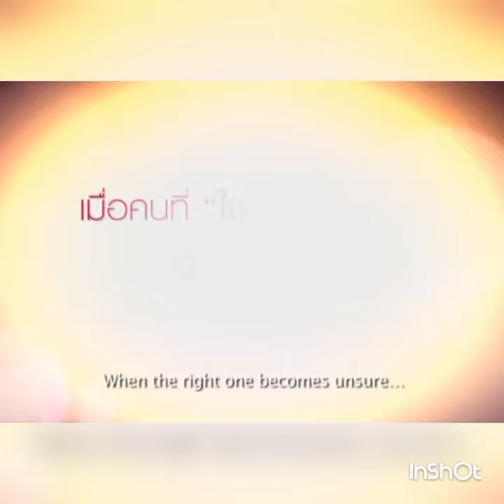Yes or no 2 Come back to me Trailer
this trailer was made for a assignment to English IV to centroamerican University
Name: Ana Gabriel Arana Lagos, student of social communication